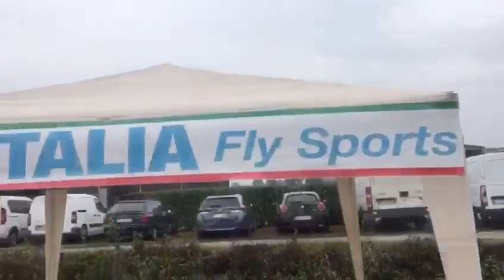Festival del Volo minimale 6/7 Ottobre 2018 JFK Dovera